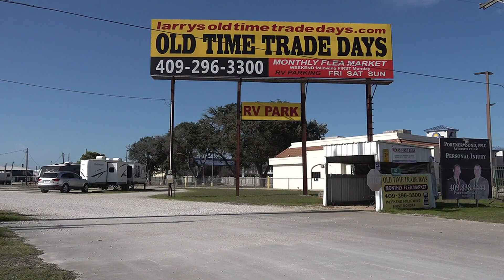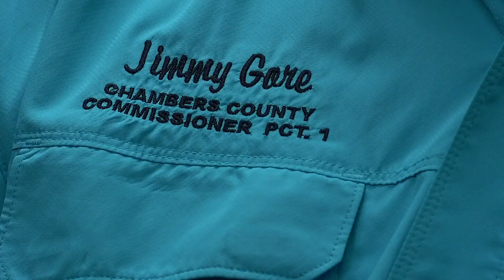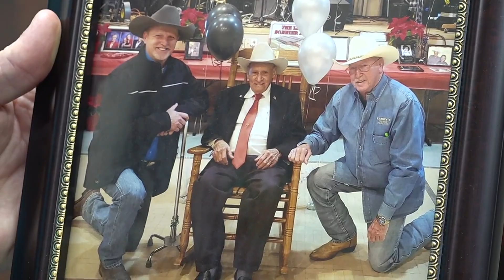Friends remember life, legacy of Larry's Old Time Trade Days owner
"What he's done in this community to bring a light to this county will live on forever."